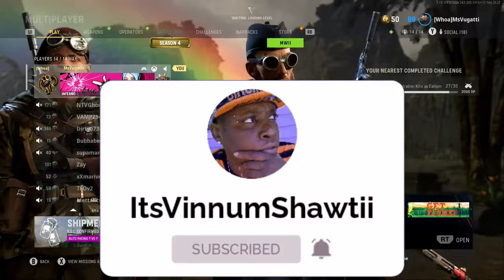Swear I was playing Hardcore Kill Confirm Call of Duty Vanguard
Whats Poppin YouTube!! Its ya girl ItsVinnumShawtii your soon to be Favorite Haitian Girl Gamer.  First and Foremost I appreciate you for stopping by the Channel and Checking it Out..